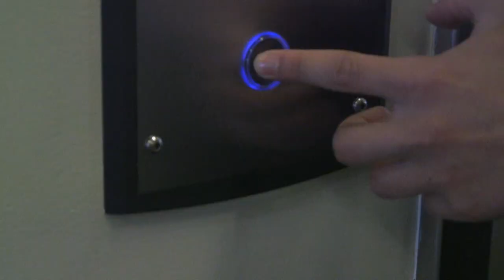CAPS Film- Attack of the Snail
The first video assignment for the BV CAPS Filmmaking course